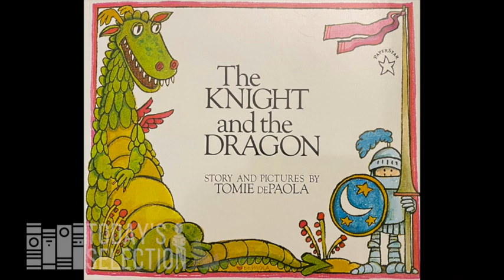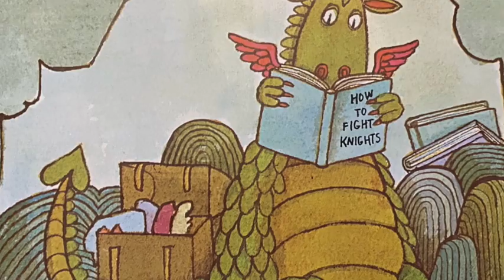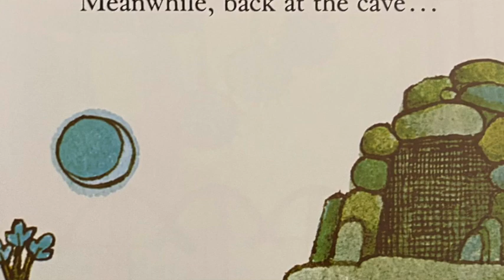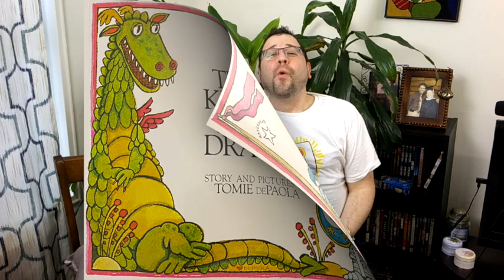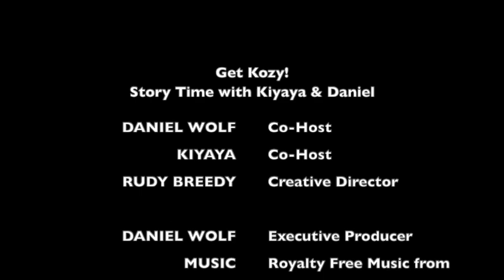Episode 151: Get Kozy - Story Time with Kiyaya & Daniel: THE KNIGHT AND THE DRAGON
It's time for Episode 151 of "Get Kozy - Story Time with Kiyaya & Daniel!" We will be sharing: THE KNIGHT AND THE DRAGON written and illustrated by Tomi DePaola.